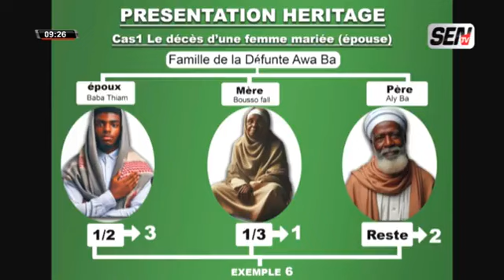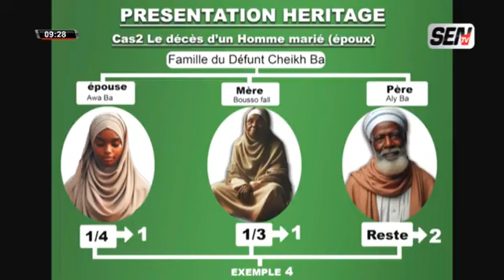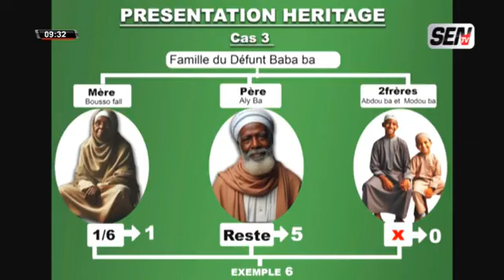sëy foumou amoul donnou amoufa..domou djallo les révélations